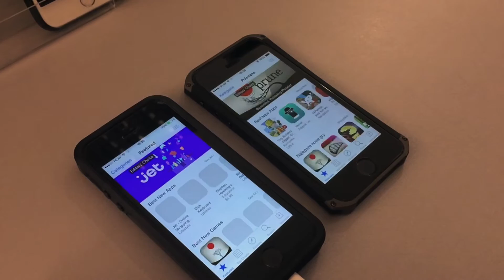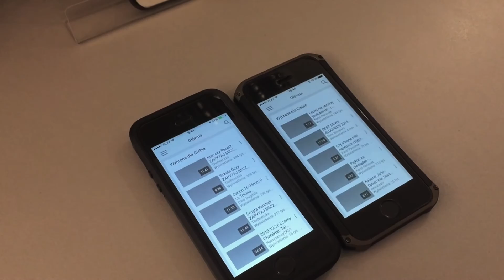iOS 8.4 vs iOS 9 Public Beta 2 - Porównanie prędkości - Speed comparison - iPhone 5S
Porównanie prędkości działania iOS 8.4 oraz iOS 9 Public Beta 2 na iPhone 5S.

Zapraszam do subskrypcji mojego kanału i oglądania kolejnych materiałów wideo. Jeżeli materiał Ci się spodobał nie zapomnij o komentarzu oraz daniu łapki w górę! Możesz też podzielić się filmem ze swoimi znajomymi.

Dzięki